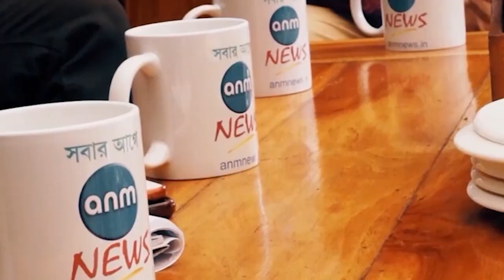सुतानाती में रसगुल्ले का जन्म हुआ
एएनएम न्यूज़, ब्यूरो: नबीन चंद्र दास ने 18वीं शताब्दी में तत्कालीन सुतानाती में अपनी छोटी सी दुकान में प्रयोग करते हुए रसगुल्ले का आविष्कार किया था। हलाकि शुरुआत में कोई रसगुल्ले का खरीदार नहीं था। सुतानाती, गोविंदपुर और कालिकाता, तीन क्षेत्रों ने मिलकर आज का कोलकाता बनाया है। रसगुल्लों को 19वीं शताब्दी में विदेशी बाजारों के लिए डिब्बाबंद किया जाता था। रसगुल्ले और उनसे बने उत्पाद रसमलाई स्वतंत्रता पूर्व के युग में भी विदेशियों, खासकर अंग्रेजों के बीच काफी लोकप्रिय थे। बंगाल के प्रसिद्ध हलवाई केसी दास के धीमान दास ने एएनएम न्यूज के एडिटर इन चीफ अभिजीत नंदी मजूमदार को रसगुल्ले से जुड़े दिलचस्प किस्से सुनाये।